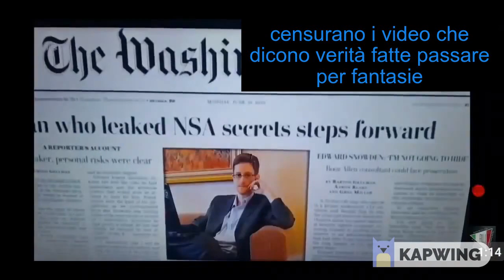verità fatte passare per fantasie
film e serie tv che dicono informazioni e verità nascoste